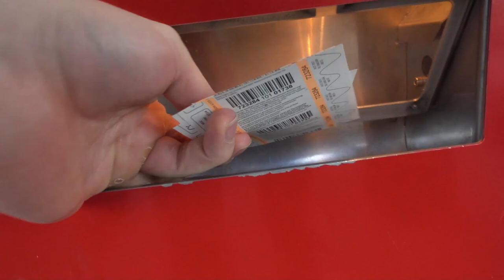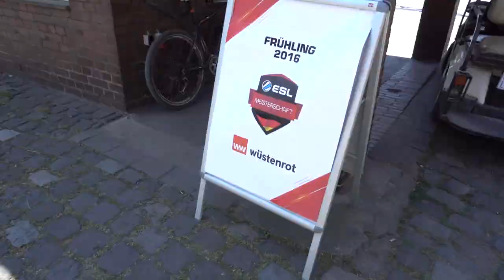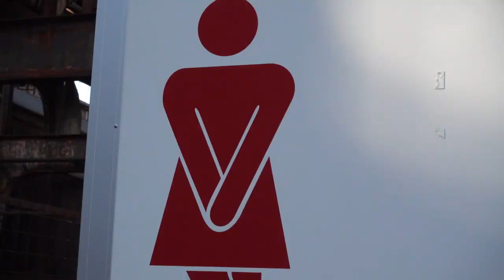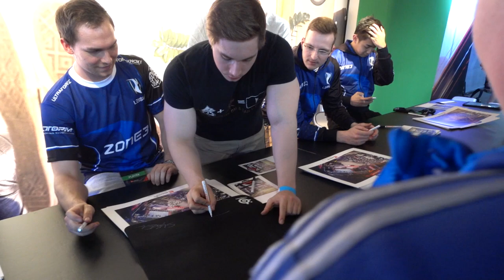CS GO ESL MEISTERSCHAFT FINALS!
ESL Germany invited me to visit the ESL Meisterschaft Finals! :) Hope u enjoy another VLOG, let me know =)